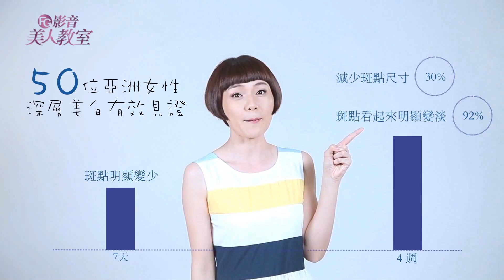你的美白不夠深嗎？讓沛莉告訴你！ / FG美人教室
現在女性追求的白，是真正的白嗎？

要達到真正的白皙無瑕，肌膚要從深層由內而外一點斑點都沒有，才是真正的美白極致！
多數的美白功效，僅僅停留在解決表皮的黑色素，
如果不預防在真皮的黑色素，就會形成「未來斑」！